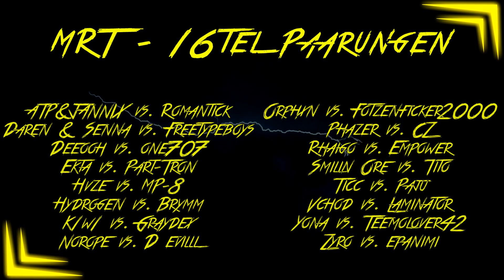[MRT 2021] Paarungen | 16tel-Finale